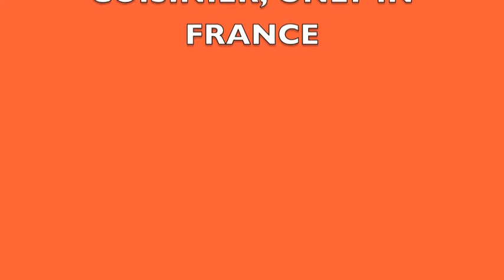CHIEF PAINTING WITH FOOD, A DIFFERANT RECIPE FOR EACH PERSON, FRENCH CHEF COOK CAN IMAGINE THIS.WOW!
ONLY IN FRANCE , PARTY ON THE BEACH , A DIFFERANT RECIPE FOR EACH PERSON, WOW!!, CANNES FESTIVAL STARS PARTY
ONLY FRENCH CHEF COOK CAN IMAGINE THIS